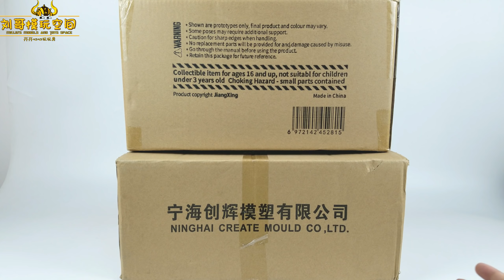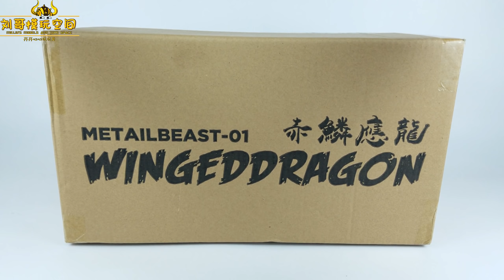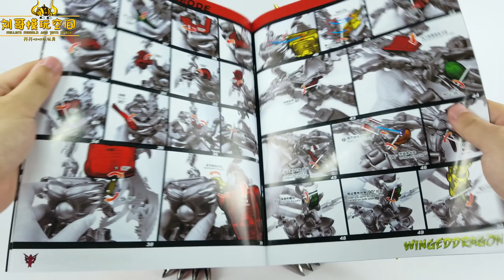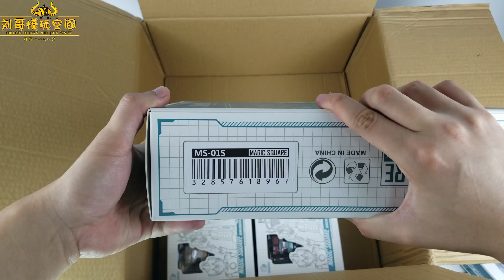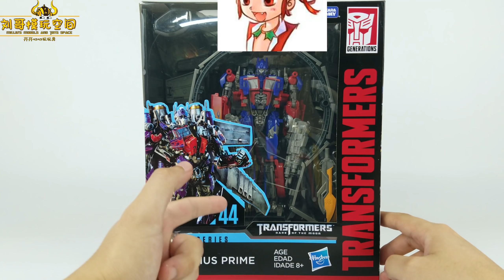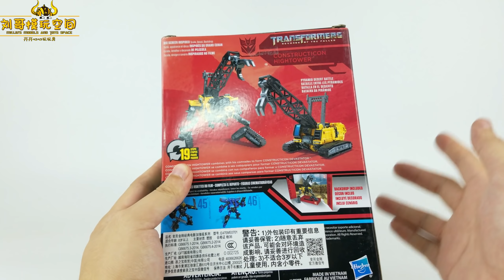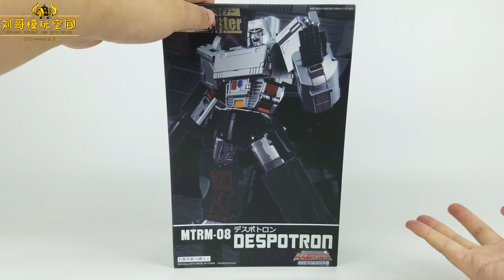半个月收了这么多玩具，老婆看了想发飙-刘哥模玩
之前半个月没拍视频，但是玩具却收了不少，一次性全跟兄弟们分享一下。